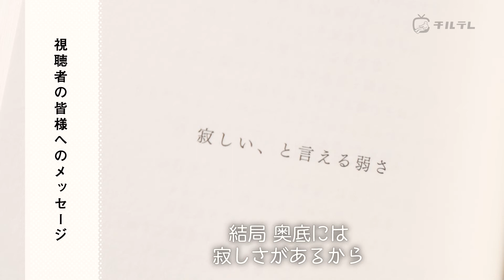ラブリ、通販で購入したハンモックにハマる⁉｜チルトーク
今回の#チルトーク は、様々な分野で活躍するハーフモデルの ラブリ が出演！

ラブリの1日の" チル "タイムは、愛犬とお散歩して、コーヒーショップで友人と#Instagram のストーリーを更新しているとき。
最近購入した#ハンモック でまったりするのが趣味だとか。のんびり過ごしたり、夜空を見上げるなど、チルな時間を満喫しているそう。

ラブリの著書「私が私のことを明日少しだけ、好きになれる101のこと」が現在発売中。
周囲の女の子たちの「自信のなさ」に注目し、彼女たちにヒントを与えられないかと筆をとって書き上げた#エッセー だ。
なんと1か月半で書き上げたというから驚き！

今後は個展の開催や詩集の出版などを予定している。